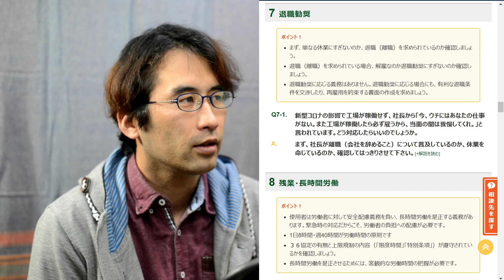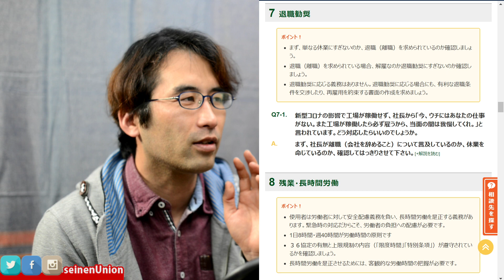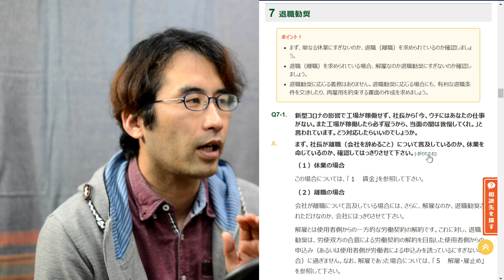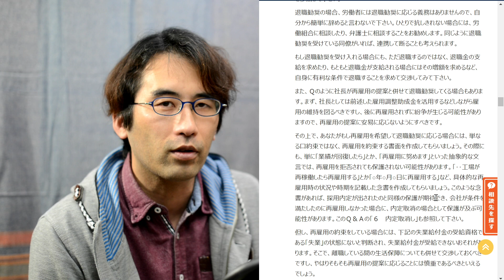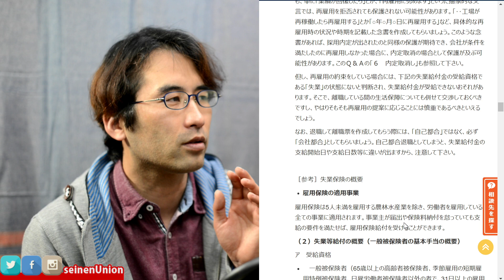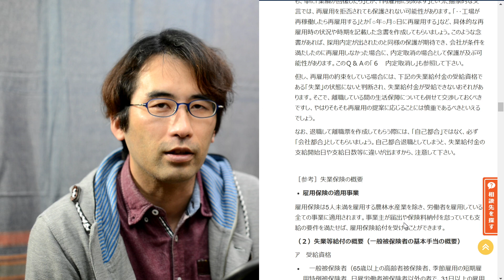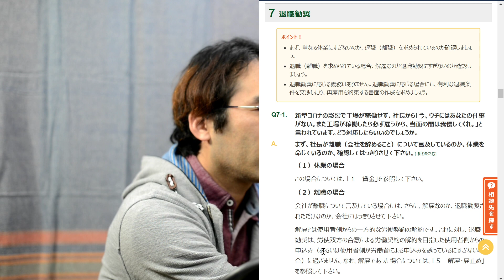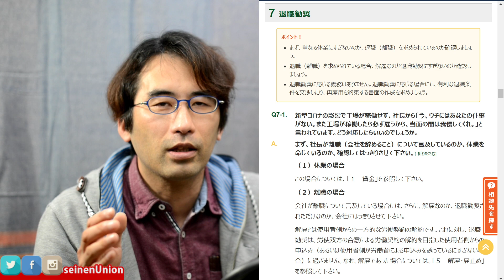【解雇？】ロイヤルリムジングループは大量に退職勧奨？それ失業給付されないんじゃない？ #270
タクシーのロイヤルリムジングループで600人の解雇問題。
「休業手当をもらっているよりは解雇されて失業給付をもらった方が…」
というのが会社の最初の言い分でした。
でも、よくよく聞いてみると、退職合意書にサインさせようとしてみたり…。

んんんんん？？

にいがた青年ユニオンは
若者の感性を活かして運営する
新潟発の労働組合。
宇宙人、未来人、超能力者も、
誰でも入れるユニオンです。
楽しくやっているので、
個人的感想に偏ります。

にいがた青年ユニオン
▼ ホームページ ▼

もうひとつのチャンネル「にいがた青年ユニオンの休憩室」

メールフォームとラインアカウントがあります！

活動に欲しいものリスト公開中！